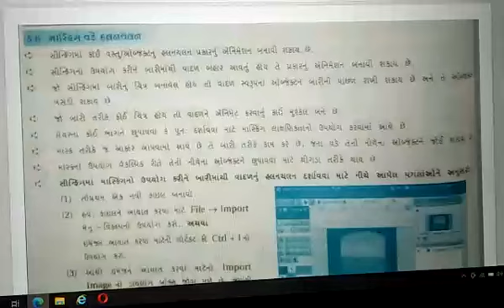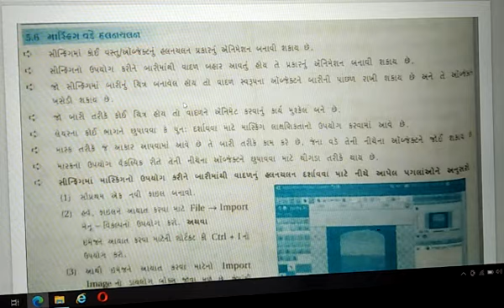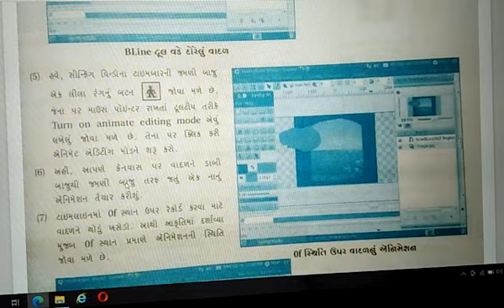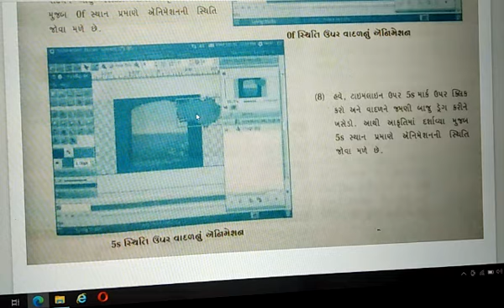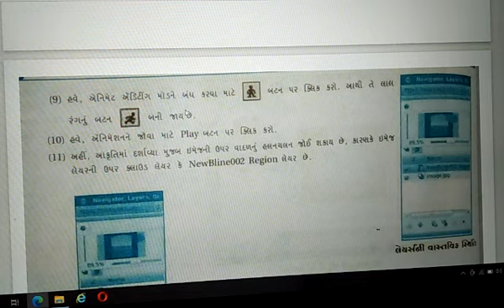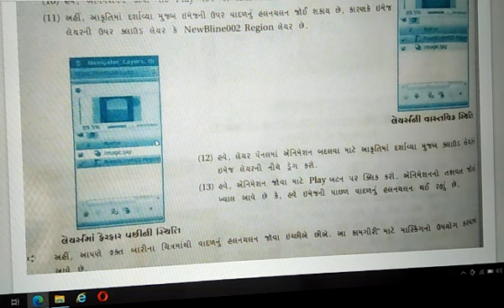ધોરણ -૧૧ વિષય -કમ્પ્યૂટર -વિષયાંગ -૫-૫.૬-માસ્કીંગ વડે હલનચલન